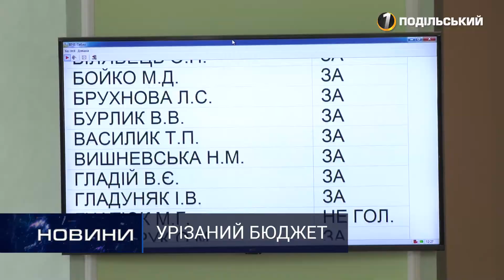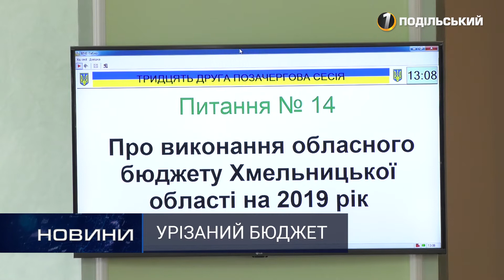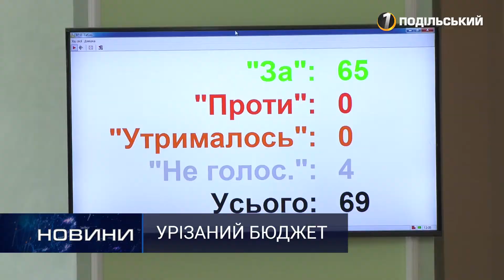Інфекційній лікарні борги погасить область. Перший Подільський 08.05.2020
Інфекційній лікарні борги погасить область.

Податків мінімумів, видатків – максимум. Депутати обласної ради внесли зміни до Бюджету-2020: між "деякими медзакладами" розділять 96 млн грн, місцеві вибори потягнуть 84 тис., інфекційній - 2 млн. на погашення боргів із заробітної плати, "Аеропорт Хмельницький" отримає 6 млн. грн, АПК матиме - 1 млн. грн.